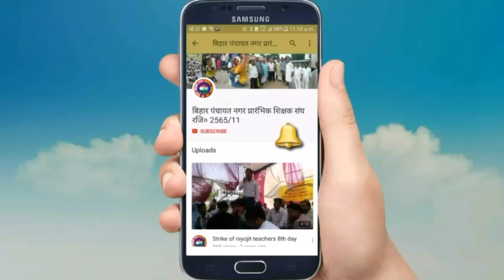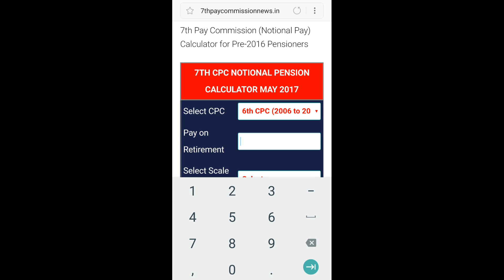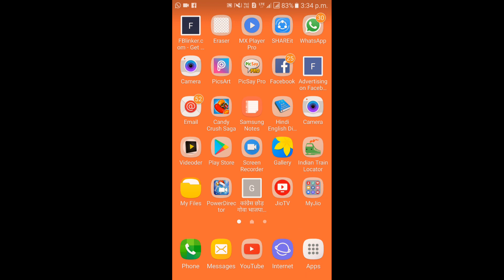भारत के सभी पेंशनर 7th पे में अपना पेंशन खुद कैलकुलेट कीजिये अपने मोबाइल पर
7th पे पेंशन कैलक्यूलेटर Dear Friends,
I am Amlendra Kumar...
You are welcome in my youtube channel BIHAR PANCHAYAT-NAGAR PRARAMBHIK SHIKSHAK SANGH REGD NO- 2565/11
Here is only video related teachers news and also little bit entertainment.

My other tech video's link...

What is paytm?

How to backup your mobile's apps Buy chip and best smartphone from Amazon
Chip and best Smartphones you can buy from Amazon